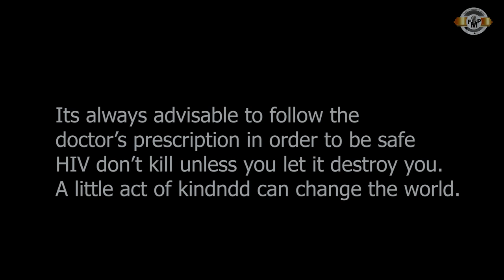HIDDEN SECRET Official Movie (by: Further Movement Production)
it's always advisable to follow your doctor's prescription at any stage you find yourself. being HIV positive doesn't mark the end of world for you, you can still live like every other human being so long as you take your medication and follow doctors advise.. always Note: A little act of kindness can change the world.  Instead of spreading the virus to the world which is dangerous to do why not preserve it and follow the instructions given by your doctor? HIV don't kill, rather we kill ourselves.